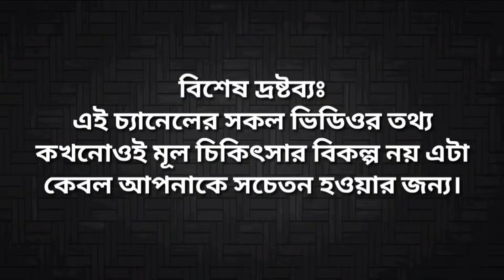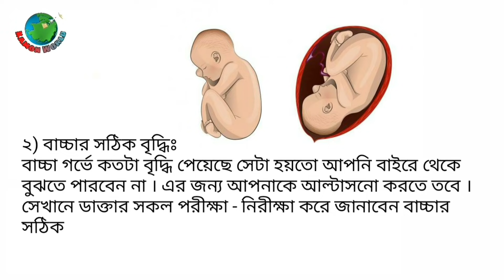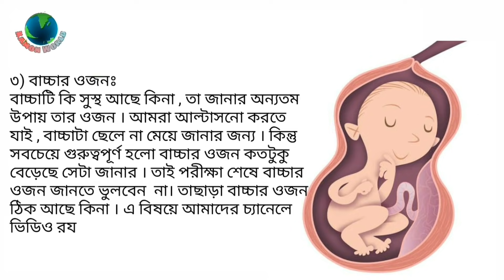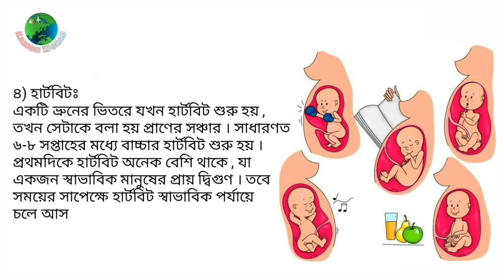যে ৪ লক্ষণে বুঝবেন আপনার গর্ভের বাচ্চা আসলেই সুস্থ্য আছে | healthy womb baby 4 symptoms bangla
কম ওজনের বাচ্চার যত্ন,
গর্ভের বাচ্চার ওজন বৃদ্ধির উপায়,
গর্ভের সন্তানের ওজন,
গর্ভের শিশুর ওজন,
গর্ভের বাচ্চার অবস্থান,
গর্ভের বাচ্চার নড়াচড়া,
গর্ভে বাচ্চা মারা যায় কেন,
গর্ভের বাচ্চার পুষ্টি,
গর্ভের বাচ্চা ফরসা হওয়ার উপায়,
গর্ভের বাচ্চা ছেলে না মেয়ে জানার উপায়,
গর্ভের বাচ্চা বেশি নড়াচড়া করলে কি হয়,
gorber sontan chele na meye,
ki khele gorber baccar ojon bare,
grover baccar noracora,
kom ojoner baccar jotno,
gorber baccar ojon briddir upay,
gorber baccar obosthan,
gorbe bacca mara jay keno,
gorber bacca forsa howar upay,